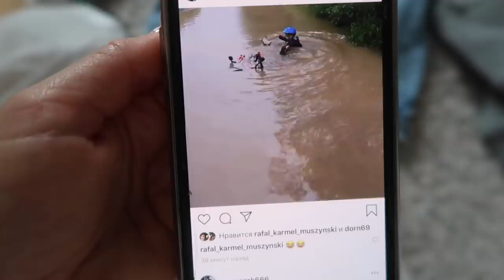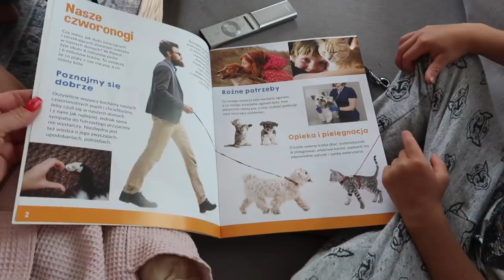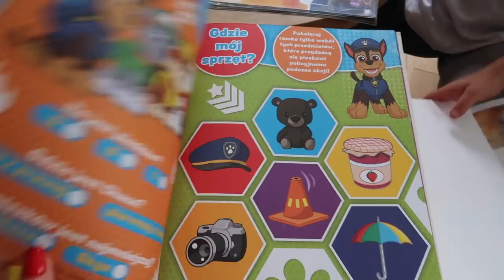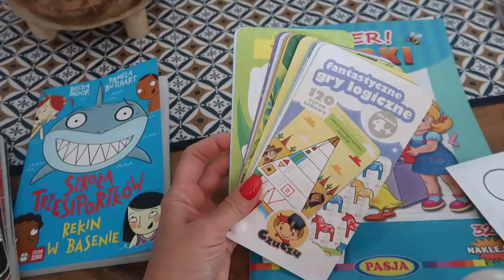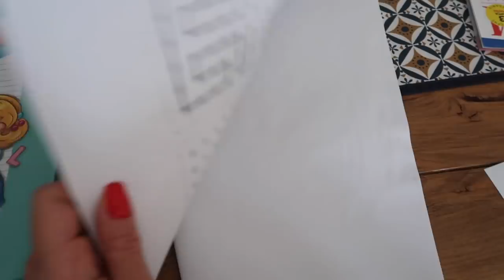ДОМАШНИЙ ВЛОГ: ПОКУПКИ Н&М, СОБИРАЮСЬ В ОТПУСК, ДЕТСКИЕ ВЕЩИ И ЗАДАНИЯ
Сейчас там -41% с кодом 3677 на всё!

Купальник и

Детские футболки

Куртку не нашла:(

Классные поло и на замке

xoxo
Osia